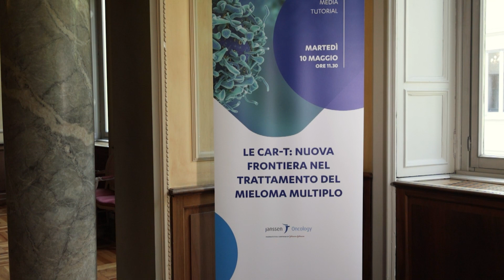L’impegno di Janssen in ematologia e nelle CAR-T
Qual è l’impegno di Janssen on oncoematologia e in particolare nel mieloma multiplo? Ce ne parla Danilo Arienti, Therapeutic Area Medical Manager di Janssen Italia in occasione di un incontro organizzato per la stampa che ha fatto il punto sulla malattia e sulle nuove possibilità di cura a seguito dell’autorizzazione all’immissione in commercio nell’Unione europea per ciltacabtagene autoleucel (cilta-cel) per il trattamento di adulti con mieloma multiplo recidivato o refrattario che abbiano ricevuto almeno tre linee di trattamento, precedentemente esposti a un agente immunomodulante, a un inibitore del proteasoma o a un anticorpo anti-CD38, e nei quali la malattia sia progredita durante l’ultimo trattamento.